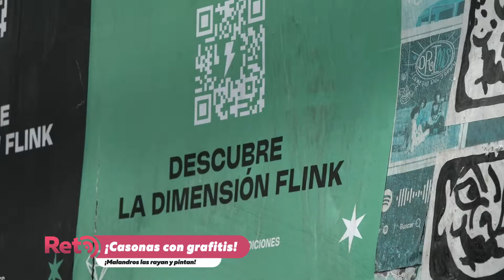¡El centro, histérico de tanto grafiti!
¡Las casonas abandonadas son las más afectadas! Aprovechándose de que nadie las reclama, sujetos encantados de pintar garabatos utilizan las bardas de estos inmuebles para plasmar, tal vez, su sentir o su forma de ver la vida. Lo cierto es que originan un mal aspecto estas acciones a la imagen urbana.